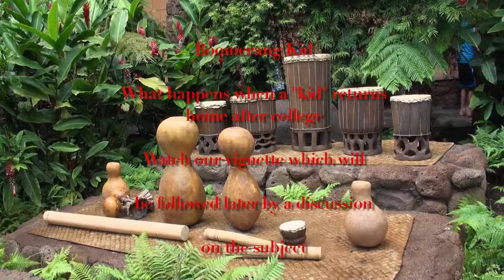MILLENIALS AND EMPLOYMENT OPPORTUNITIES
The average unemployment rate since 2000 for Millenials is 12.8%, compared to a combined average of 4.8% for other age groups. Millennials and the Labor Force: A Look at the Trends February 8, 2018 by Jill Mislinski of Advisor Perspectives.